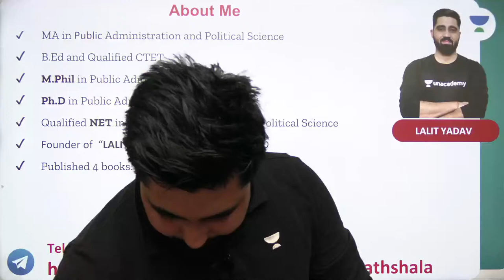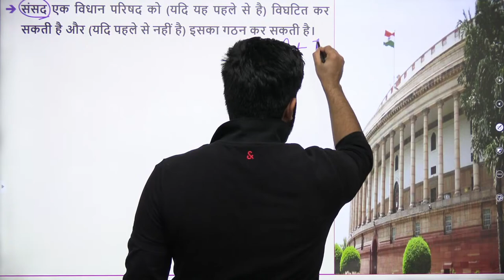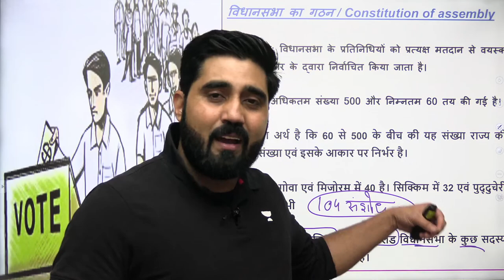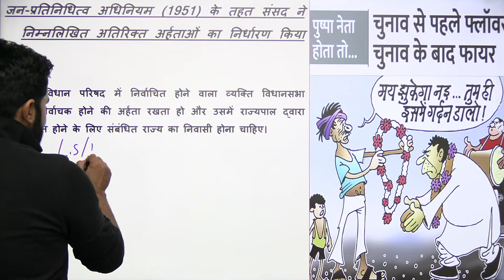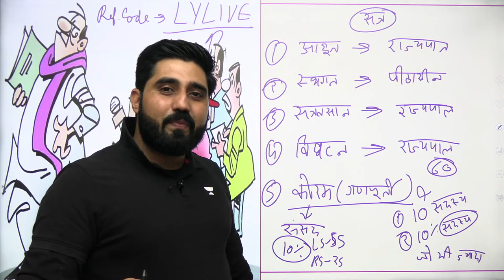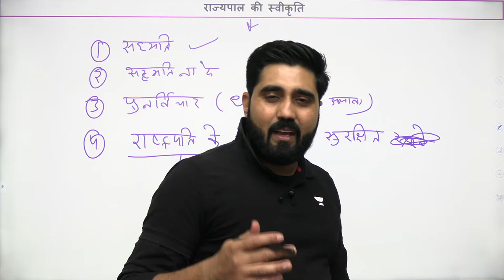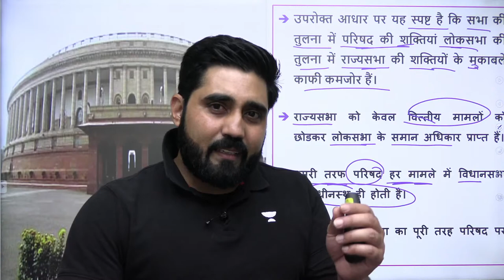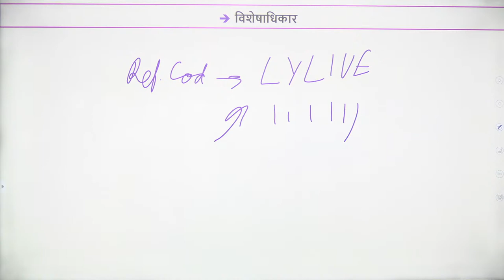राज्य विधानमंडल | State Legislature | M Laxmikanth Polity | UPSC CSE 2023 | Lalit Yadav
In this session, Educator Lalit Yadav will be discussing राज्य विधानमंडल (State Legislature) from M Laxmikanth Polity

You can enroll to Unacademy Subscription and get the following benefits:
1. Learn from your favourite teacher
2. Dedicated DOUBT sessions
3. One Subscription, Unlimited Access to Live Online Classes and Videos
4. Real-time interaction with best-in-class teachers
5. You can ask doubts in live online classes
6. Limited students in each Class
7. Download the videos & watch them offline